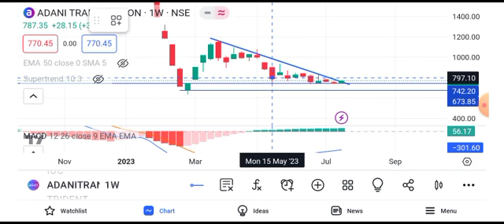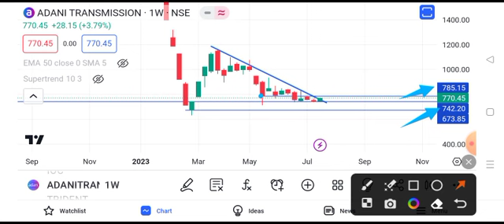adani transmission share news today